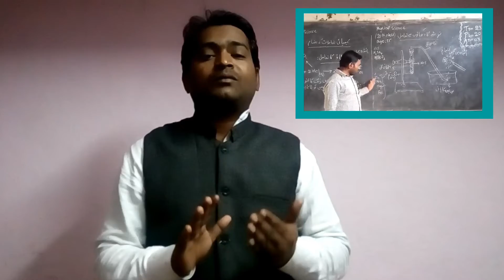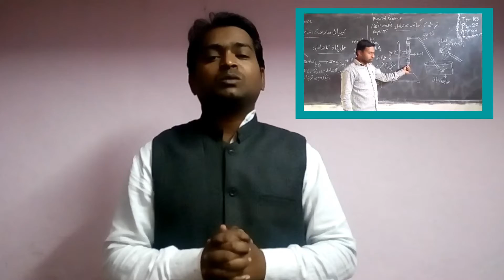Basic Maths in urdu soon only on Zf lessons